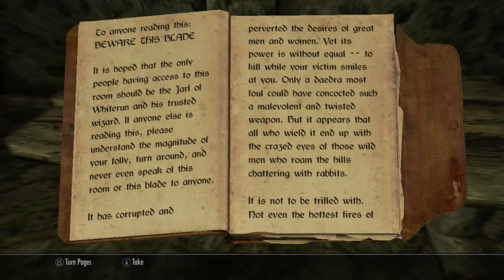The Elder Scrolls V: Skyrim Playthrough | Part 132